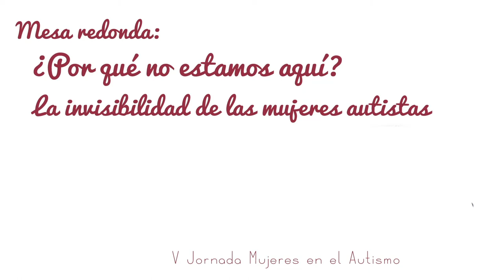¿Por qué no estamos aquí? La invisibilidad de las mujeres autistas, moderado por Carmen Molina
V Jornadas Mujeres en el Autismo organizadas por Federación Autismo Madrid.
Mesa redonda moderada por  Carmen Molina.  Presidenta de la Asociación CEPAMA Mujeres Autistas.

En la Jornada reflexionamos con mujeres con TEA y profesionales sobre el doble reto de ser mujer y tener Autismo. En esta quinta edición de Mujeres en el Autismo hablamos del diagnóstico en la edad adulta.